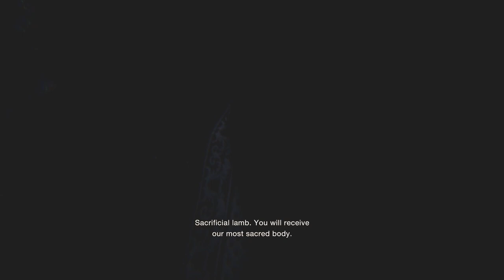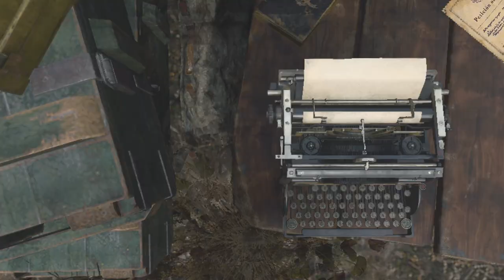Resident evil 4 #2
this game is still fun, very fun